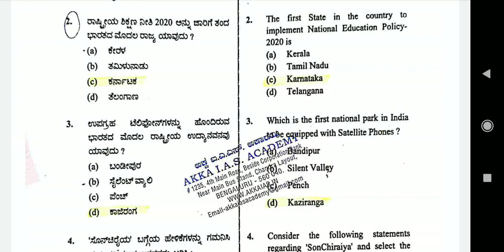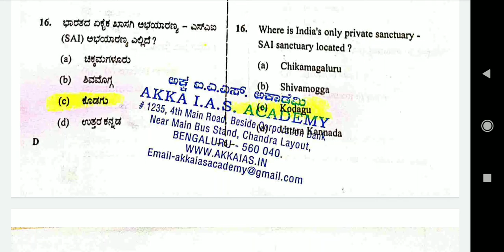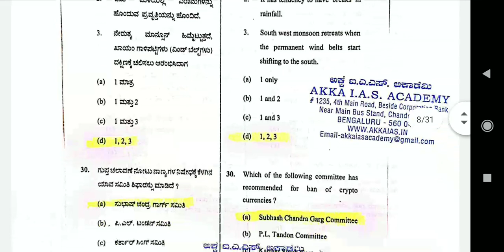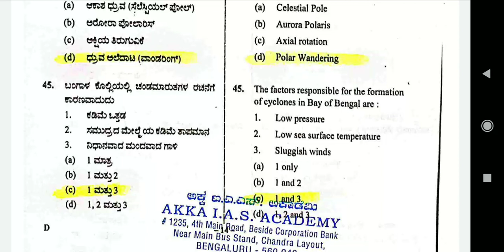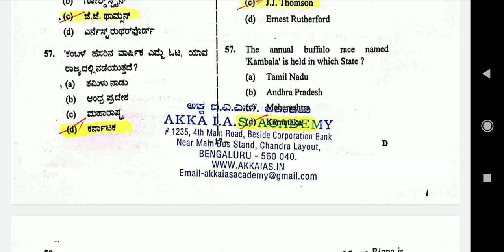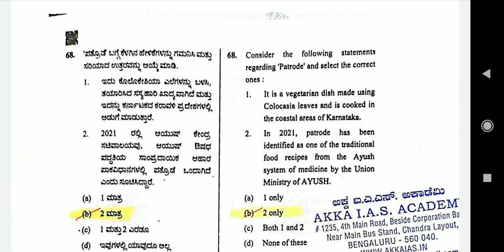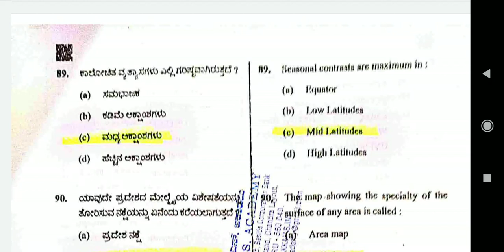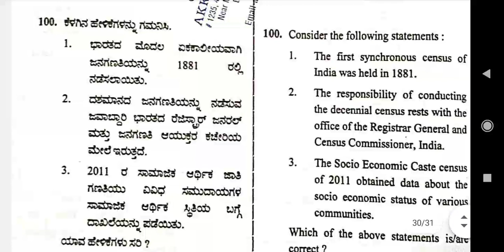PSI KEY answer 2021 / psi exam key answer 2021 / 03-10-2021 psi exam key answers 2021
SDA exam key answer
exam key answer
SDA exam 2021
SDA exam
SDA exam 2021 key answer
key answer 2021
SDA exam KPSC
KPSC key answer
SDA exam key answer 19/9/21
psi exam key answers
psi exam
psi exam key answers 2021